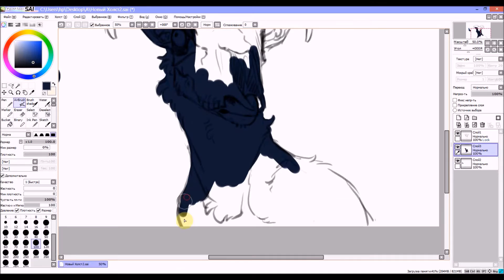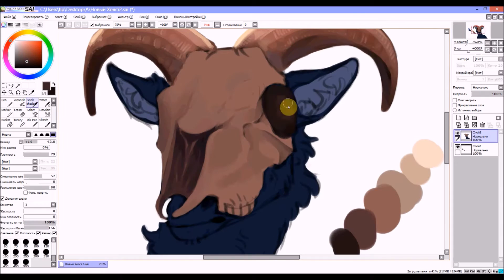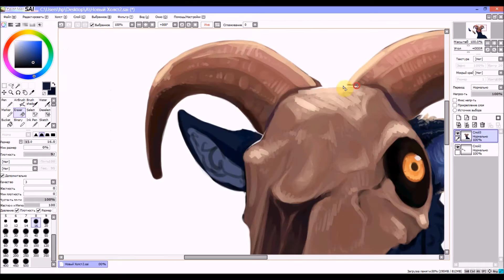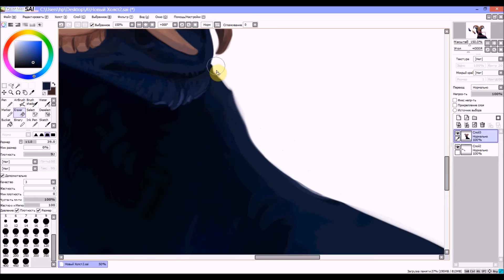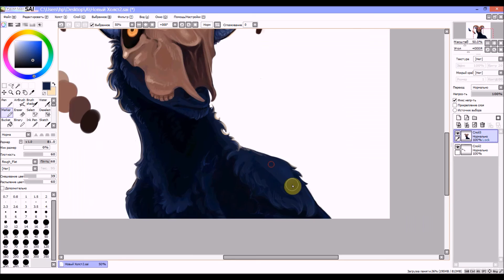scapegoat - speedpaint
Real time: 1,5 hour
Programm: Paint Tool SAI.
Thanks for the watching!
P.S.: Ears and the skull should be such. This is parts of the character, not a bug.